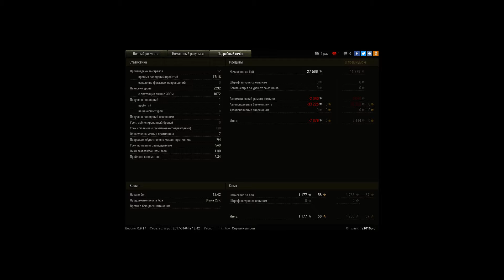Мастер на VI - Achilles